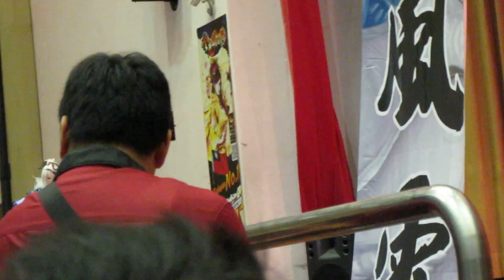步江湖-布袋戲only場-東離劍遊紀